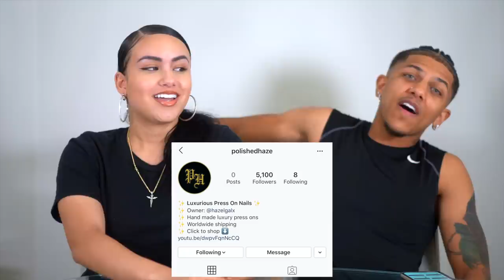We're Not Okay..